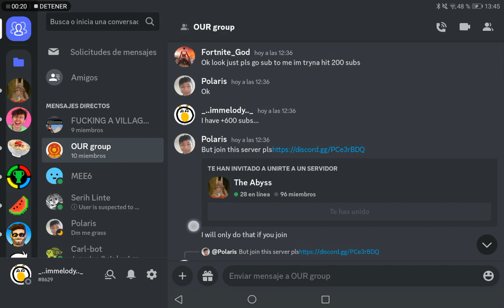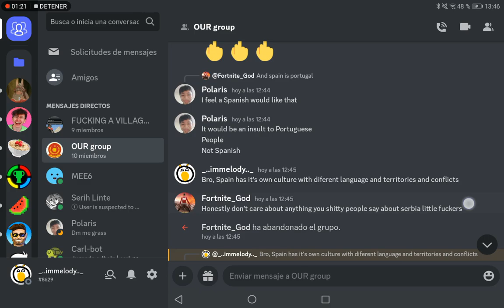Mr serbia of nothing vs me and Polaris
An "epic" battle between Mr serbia of nothing and me (Polaris is gonna help me)